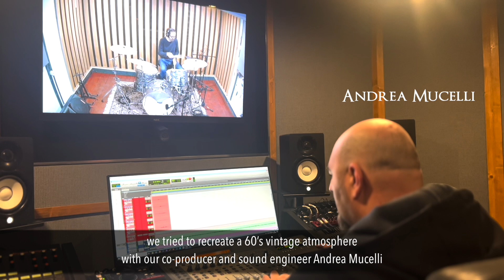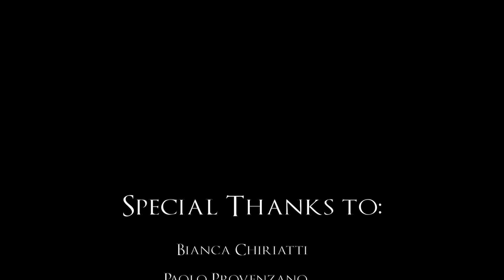The Orange Grapefruit - All These Songs EPK (English Subtitles)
"All These Songs" - Available 27 July 2024 - Vinyl/Stream/Download

ૐ Our new Album 'All These Songs' is available now in Vinyl Version (Limited Edition), and also available in digital format on Amazon, iTunes and Spotify.

ૐ Vinyl Version (Specify Shipping Adress)
ૐ Amazon store